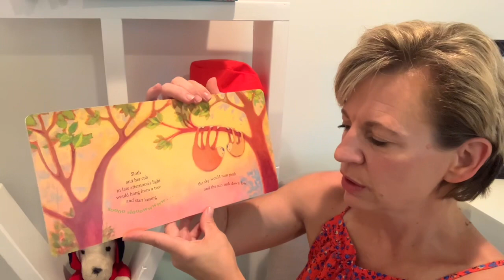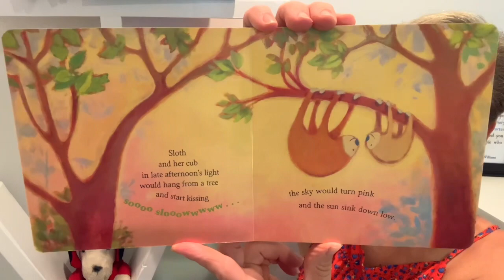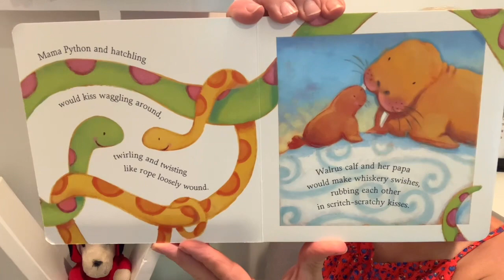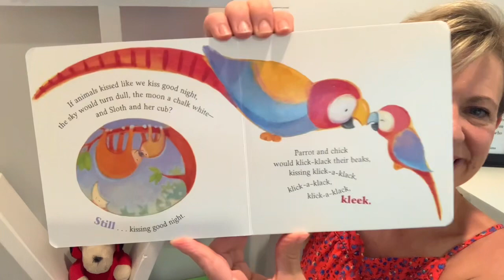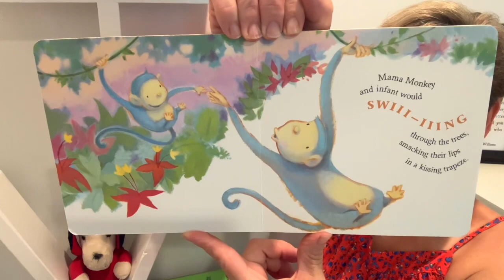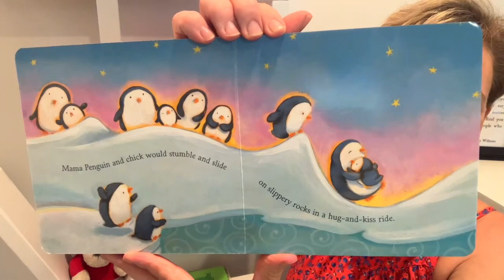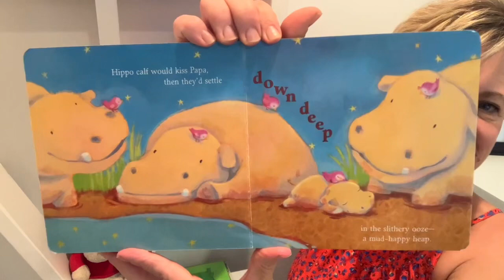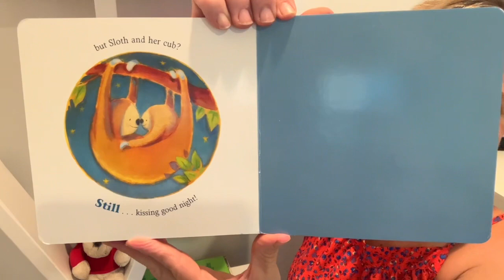If Animals Kissed Goodnight By Ann Whitford Paul Story Time ReadAloud with Lou Lou The Library Lady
Join Lou Lou the Library Lady for a story time adventure! If Animals Kissed Goodnight By Ann Whitford Paul Illustrations By David Walker

100% of these earnings are used to purchase books to be donated to children’s charities.